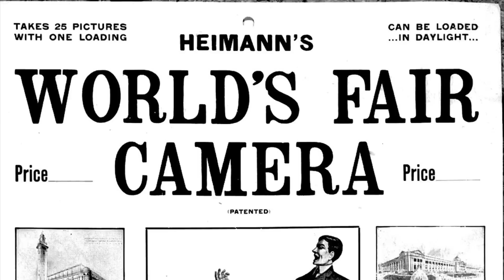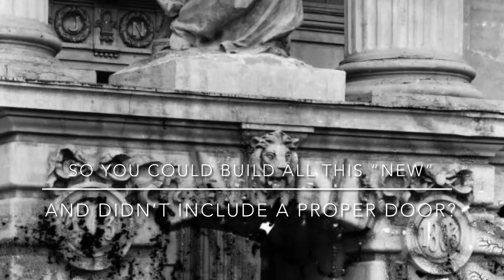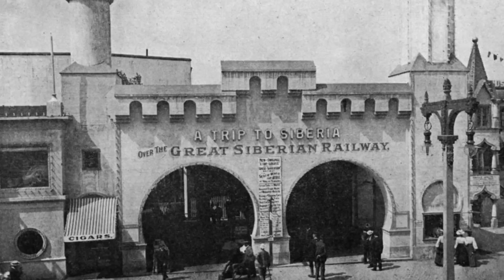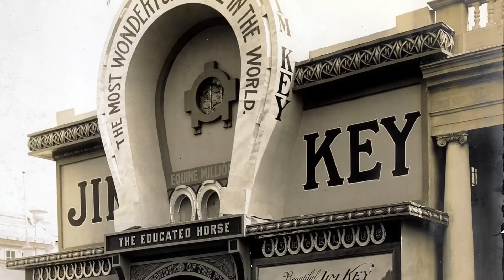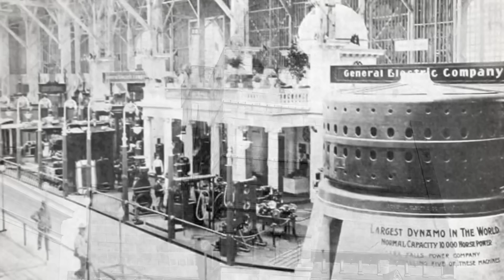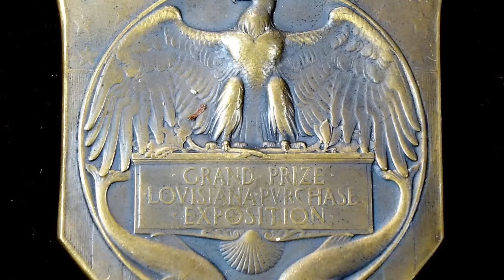Louisiana Purchase Expo: St Louis Part III - Rarest, Most Unique, & Forgotten Photographs from 1904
Howdy ya’ll! Are you ready for Part 3?

Today we will showcase the last roughly 150 unique images I have accumulated of The Louisiana Purchase Expo in St Louis,  Missouri. These photographs were all taken in 1904 during the Expo, and I believe them to be both rare, and overall revealing, to the questionable nature which we have been presented with.

We will also briefly discuss the current narrative, although this will be my second effort at recording the audio for this video. I’ve decided to leave my opinion, and this video, more open ended. I want you to be able to interpret these photographs on your own, and to deduce your own conclusions.

I’d love to hear what you think about the 1904 Worlds Fair in St Louis in the comments down below. This video will also showcase the one-off structures of the Worlds Fair which I have found. These one-off buildings have little to nothing written about them (all we seem to have are the 1 or 2 photographs).

So sit back, relax, and enjoy the overwhelmingly amazing architecture, and oldest HD images, of the 1904 Louisiana Purchase Expo in St Louis. Enjoy!